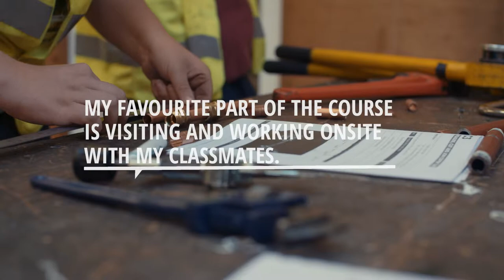Construction at City of Bristol College